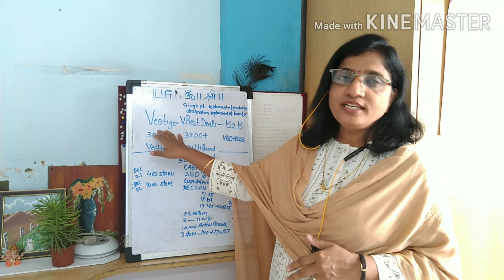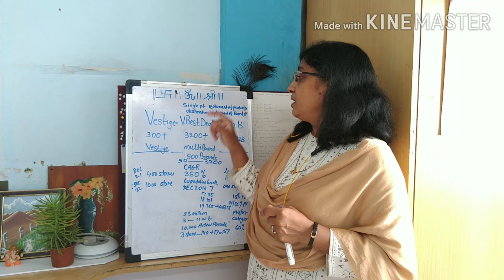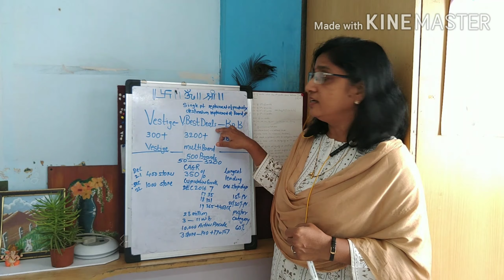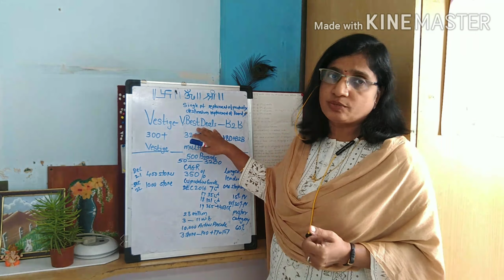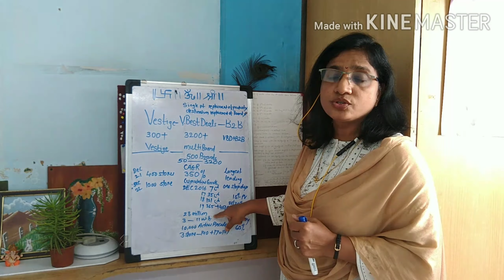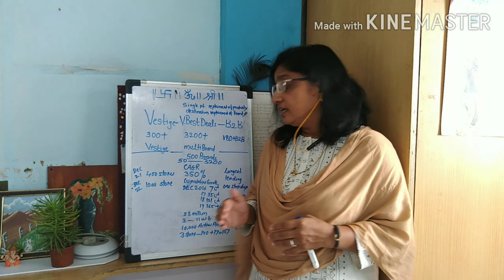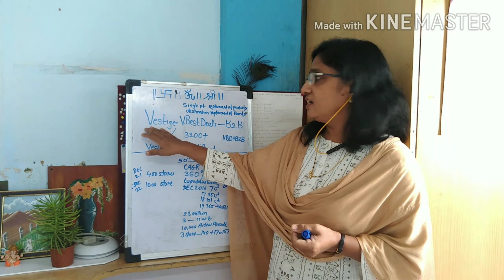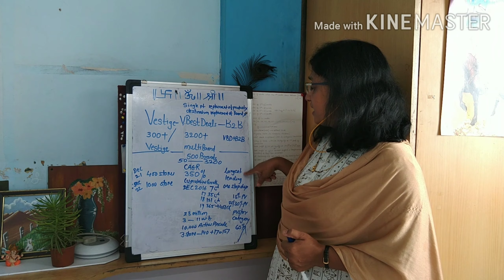Understand Vestige Best Deal ( VBD( Video 1) ( Kanchan Thombre 9822798245)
To join Best Deal , Send whats app msg on 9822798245

वेस्टिज बेस्ट डील को जानना बहुत जरूरी है

क्या है वेस्टीज

 क्या है वेस्टिज बेस्ट डील क्या है

क्या है बिट्टू भी

Understand the diff
Vestige
Vestige Best Deal
B2B